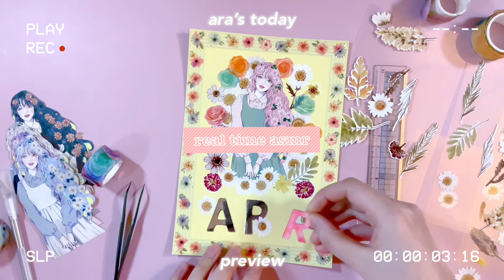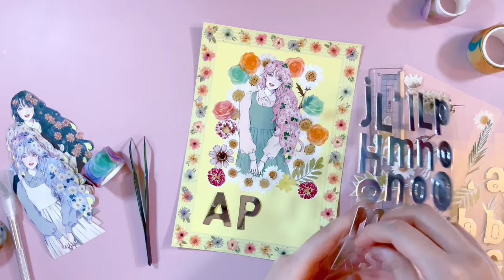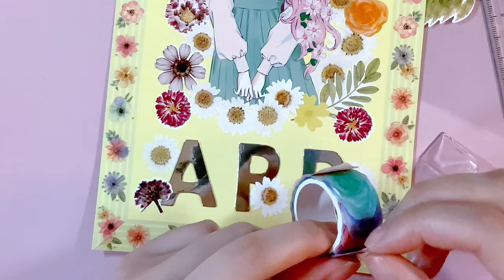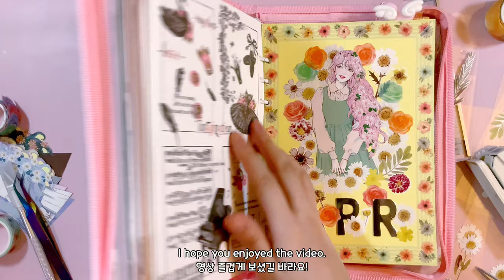[real time asmr] Decorate 6 Ring Binder with Me | April Cover Page | Aesthetic Journal with Me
In today's real time ASMR aesthetic Journal with Me video, I am making the April cover page using aesthetic Korean stationery. Hope you enjoy! (Filmed with iPad Pro 2020)